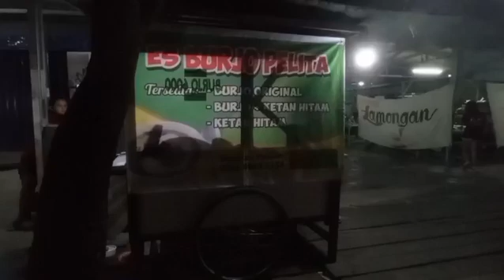Burjo Gaess siapa tau jd borju